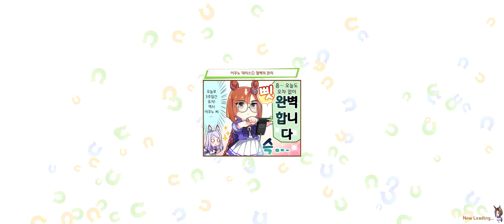[Uma Musume KR] Champions Meeting Event / 2023 Aries Cup / Open League / Group B Finals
Uma Musume KR(kakao), 2023 Aries Cup (Aug 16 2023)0
Nakayama, Turf, 2000m, Medium, Clockwise, Good, Spring, Sunny

Ms. VICTORIA
Release: December 28, 2022
Lyricist: Erica Masaki
Composer: Shota Horie
Arranger: Shota Horie

Voice Actor
Mihono Bourbon: Ikumi Hasegawa
King Halo: Iori Saeki

2023년 08월 16일 수요일, 우마무스메: 프리티더비
카카오게임즈(한국서버)
챔피언스 미팅 아리스배(1회차) 오픈 리그 B그룹 결승 우승!